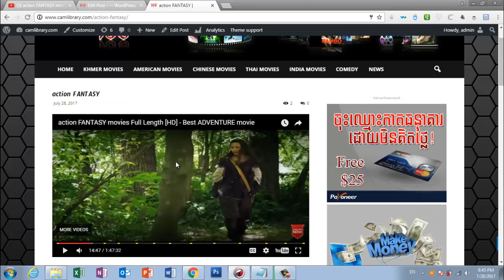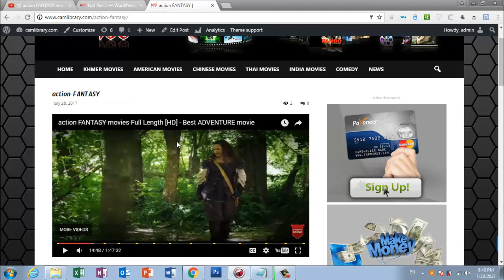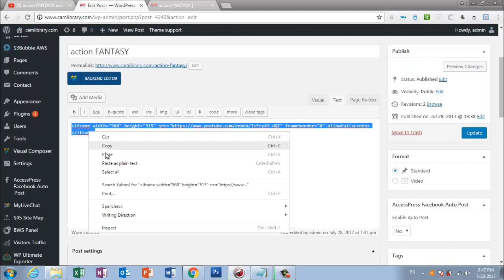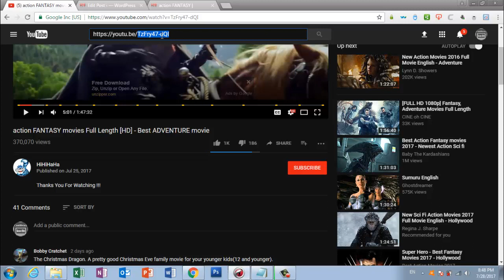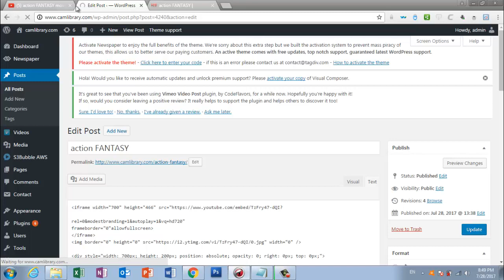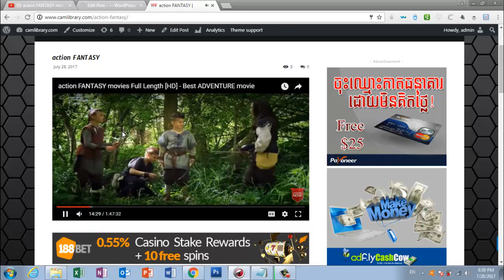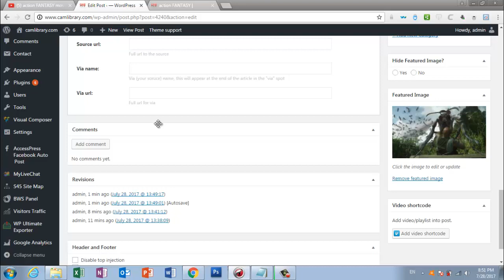How to share videos for youtube to website khmer